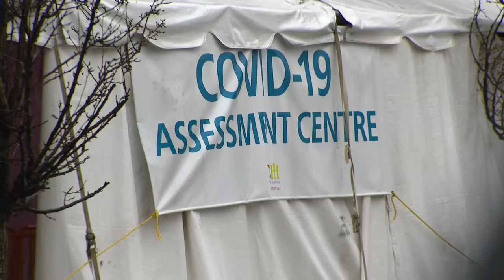Feb 8: Ontario reports decrease in COVID-19 cases as province plans to announce reopening plans